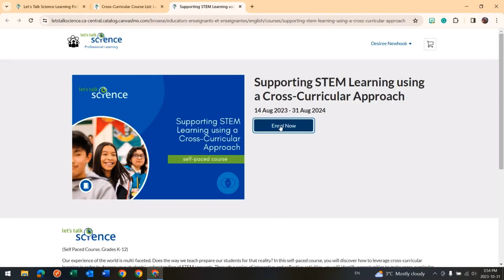Discover Cross-Curricular & Culturally Relevant Learning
Imagine having easy-to-implement and quick teacher courses where you discover ideas and strategies around the most important topics of our time - from Indigenous Ways of Knowing to Digital Literacy and everything in between.

It exists, and the best part? It’s free.

Welcome to Learning Pathways. This experience, developed by educational professionals and subject matter experts, suits your teaching assignment – regardless of what it is.